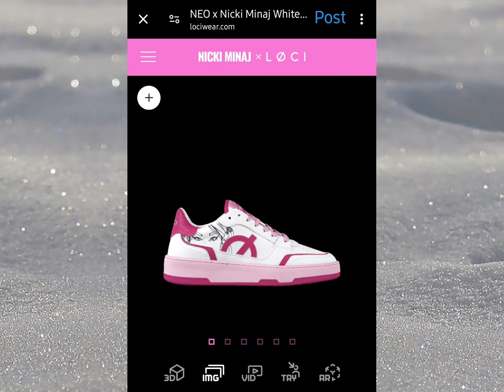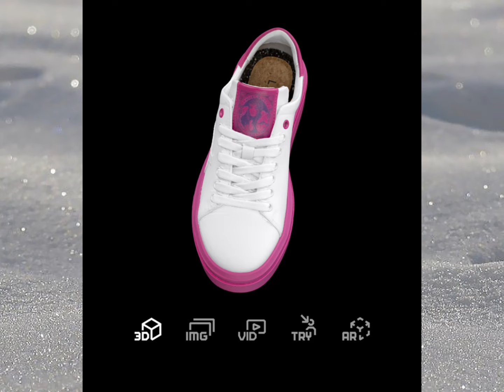Nicki Minaj Richer 🤑W/ Owned Shoe Brand‼️Cardi B & Megan Searches for Clout❓🤭